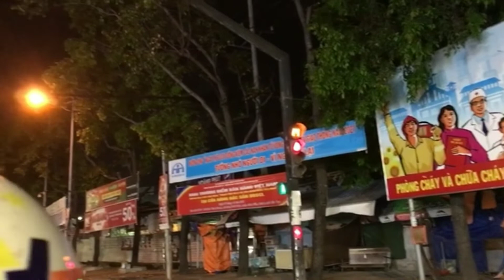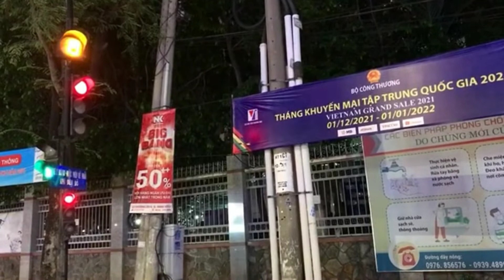💖💖💖Đêm Cần Thơ Chào năm mới 2022✨✨✨✨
Không khí đêm Cần Thơ chuẩn bị qua năm mơi 2022.
Gia Đình Khủng Long Cần Thơ 2021
 Cần Thơ  Ký Sự 65 năm 2021